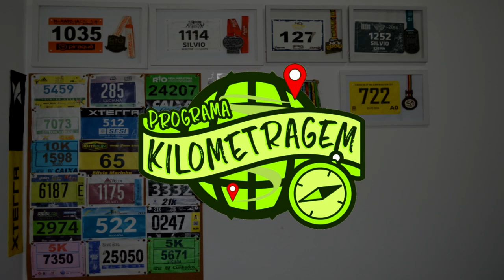Maratona do Rio VAI FICAR MAIS RÁPIDA! Mudanças no percurso 2020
Faaaaaala corredores, tudo bem? Teremos mudanças de percurso em 2020? Vai ficar mais rápida a Maratona do Rio? Vai virar percurso pra índice? Entrevistamos João Traven, um dos organizadores da prova que conta todas as novidades de 2020 pra gente.